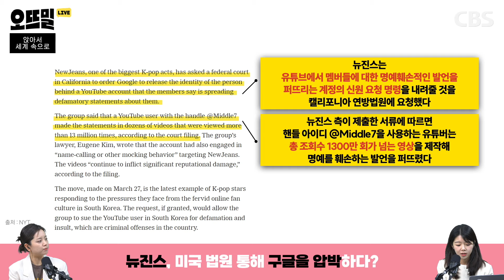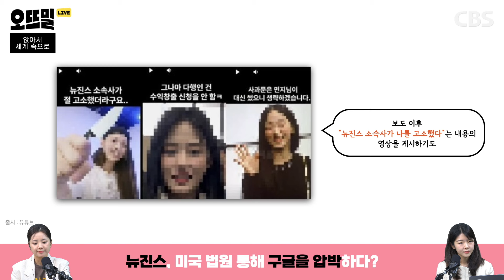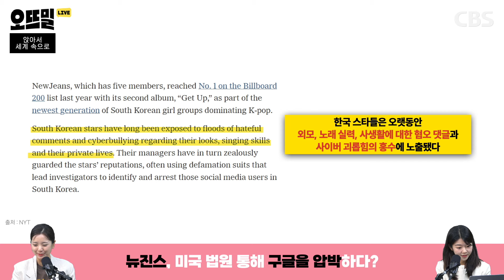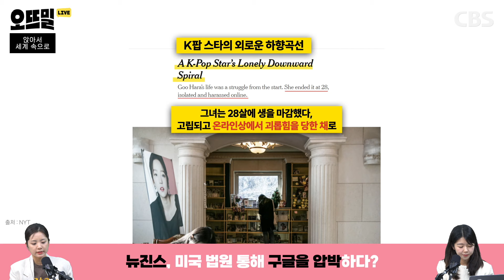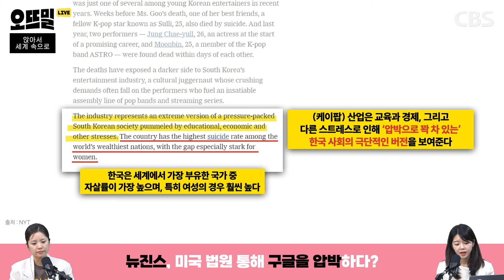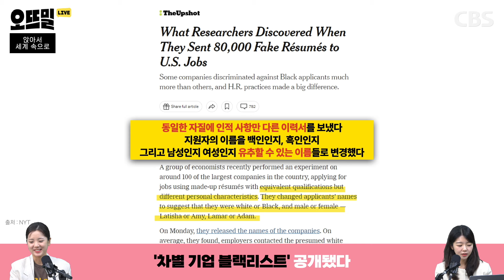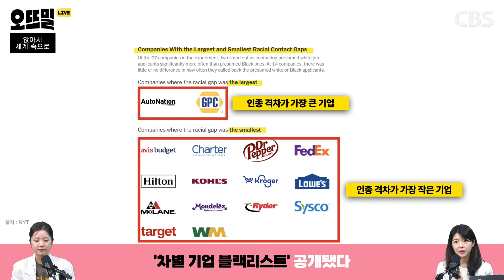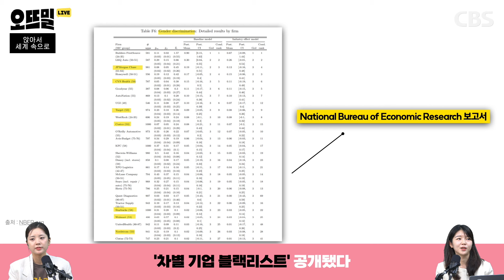사이버렉카에 칼 빼든 뉴진스 "선처의 시대는 끝났다"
[앉아서 세계 속으로]
1. 뉴진스, 미국 법원 통해 구글을 압박하다?
2. '차별 기업 블랙리스트' 공개됐다
- 박수정 PD

00:00 인트로
00:30 뉴진스, 미국 법원 통해 구글을 압박하다?
11:17 차별 기업 블랙리스트 공개됐다